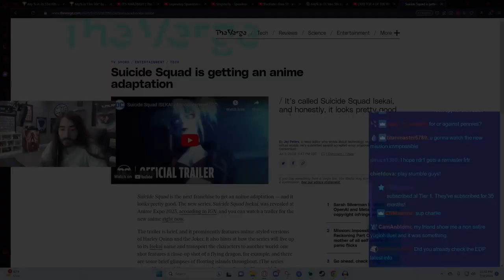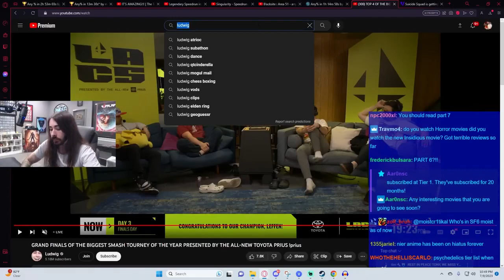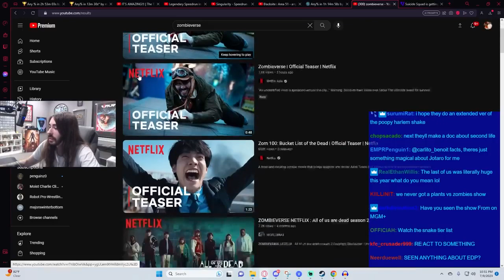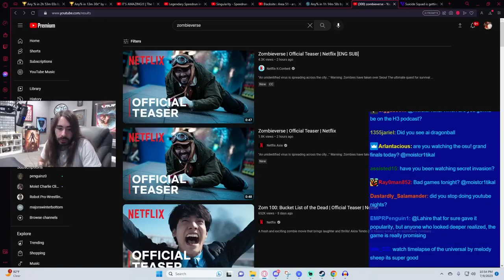MoistCr1tikal reacts to Coins Are Useless & More Wackiness